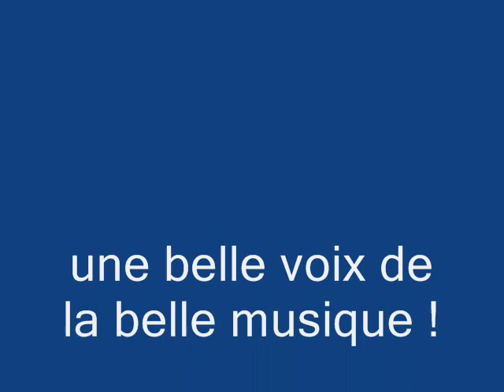Fabienne Thibeault rien qu'une voix